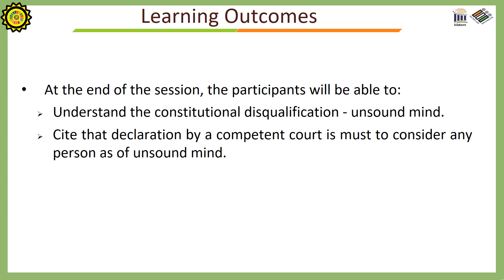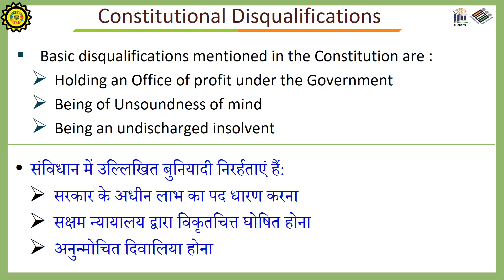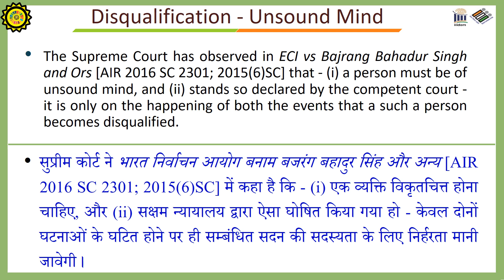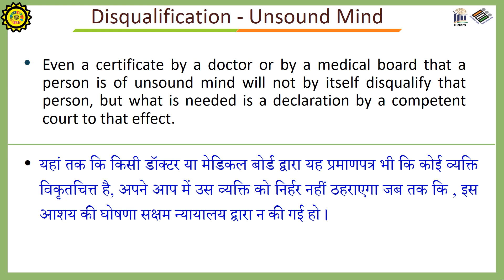संवैधानिक निरर्हता - सक्षम न्यायालय द्वारा विकृतचित्त घोषित होना / Unsound mind